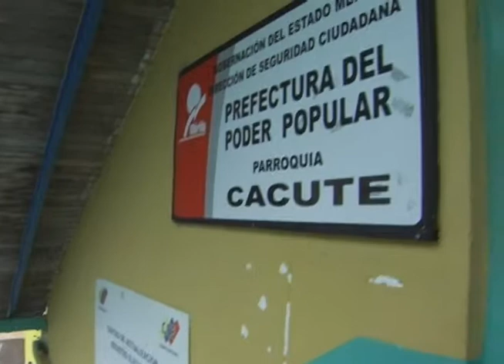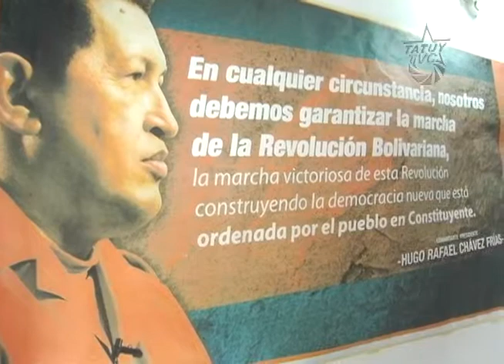Mesas Tecnicas de Telecomunicaciones debaten acerca del Estado Comunal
La CANTV y la Fundación Escuela de Gerencia Social en conjunto con las Mesas Tecnicas de Telecomunicaciones (MTT) iniciaron jornadas de debate en torno al Estado Comunal, a través de la sistematización de experiencias de ésta organización social, quienes desde el 2007 a partir de la nacionalización de la CANTV vienen ejerciendo el Poder Popular en materia de telecomunicaciones.
Dicho registro contribuye a la reflexión política del rol que corresponde a los Consejos Comunales, Comunas y movimientos sociales en la construcción del Socialismo.